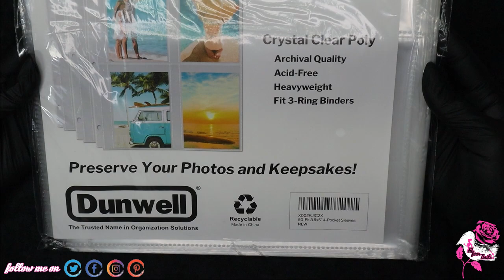Nail Art Stickers and Water Decals Organization Idea – Nail Art Organization – Organize with Me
Today I share a Nail Art Stickers and Water Decals Organization Idea using a 3-ring binder and Photo Album Page Refillable Inserts. I would like to thank you for taking your time to watch this video.  I hope you enjoy watching this video as much as I enjoyed making this video for you my followers, God Bless You!

Hoy comparto una Idea de Organización de Pegatinas de Uñas y Calcomanías de Agua usando Insertos Recargables de la página del álbum de fotos. Me gustaría agradecerte por tomarte de tu tiempo de ver éste video, espero que disfrutes viendo éste video tanto como yo disfruté haciendo éste video para ustedes mis seguidores, Dios les Bendiga!

Products Used- I’m not affiliated with the following products mentioned below) I have purchased everything in this video (Productos Utilizados- No estoy afiliada a los siguientes productos mencionados a continuación) Yo he comprado todo en éste video):

*Dunwell 3-Ring Binder Sleeve Refill- Photo Album Page Refillable Inserts (Amazon)
*Powder Exam Gloves (Amazon)
*Nail Art Stickers and Water Decals
*Three- ring Binder

Recording Equipment (Equipo de Grabación):
*Canon M50
*Canon EOS M Mount Adapter
*Canon EF 100mm f/2.8L
*Glide Gear OH100 Professional Metal Overhead Table Top Mount Stand
*Mountdog Ring Light